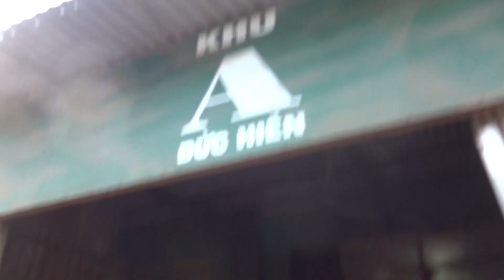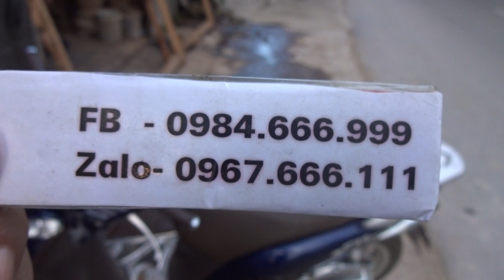ĐỒ GỖ ĐỨC HIỀN : 2 khung gương gỗ gụ 215 x 153, gia 22 trieu cả gương. 2020